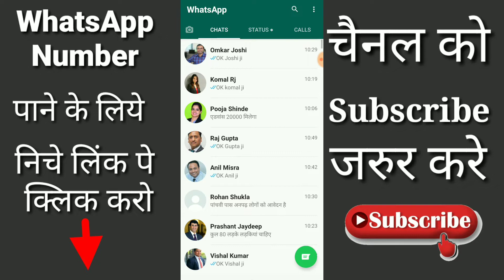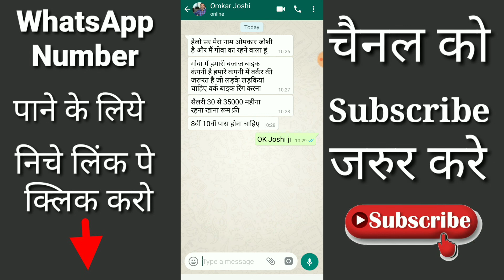Bajaj बाईक कंपनी में नौकरी भर्ती - सैलरी 50,000 महीने । Bajaj Company jobs - Apply Online Now 2020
WhatsApp number 👇👇
Job Apply करने के लिए यहा क्लिक करो 👇

Application From 👉